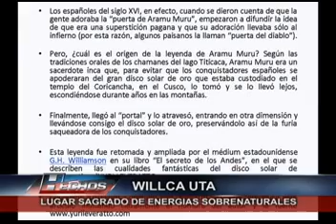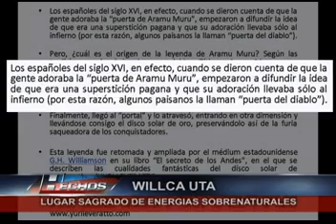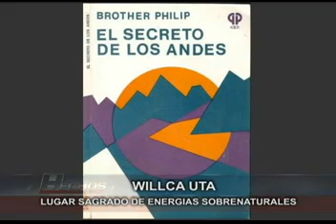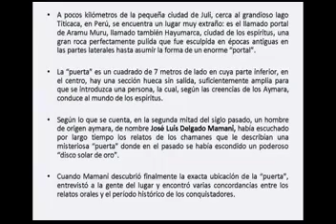ARAMU MURU - PORTAL DEL UNIVERSO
Reportaje: Alex Foraquita
Es un lugar sagrado del universo el portal de Aramu Muro, (Añanmuru), donde fluyen las energías sobre naturales, por el mismo disco solar que se encuentra en el lugar, por el mismo mineral que existe muchas personas adoran portal del universo que te transporta a través del tiempo. (Altos Misayos lo afirman)